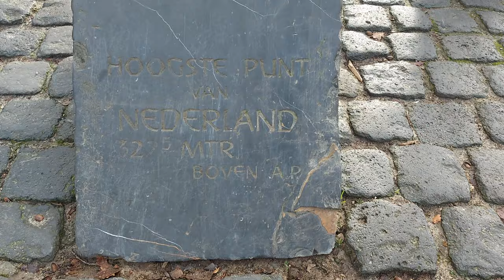Summit of the low country 121805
park at the highest point of the Netherlands. Vaals municipality, province of Limburg.

Park kod najviše točke Nizozemske. Općina Vaals, pokrajina Limburg.

el parque en el punto más alto de los Países Bajos. Municipio de Vaals, provincia de Limburgo.

parkea Herbehereetako punturik altuenean. Vaals udalerria, Limburg probintzia.

het park op het hoogste punt van Nederland. Gemeente Vaals, provincie Limburg.

der Park am höchsten Punkt der Niederlande. Gemeinde Vaals, Provinz Limburg.